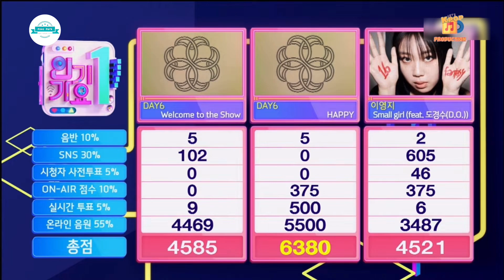DAY6 - Happy 1st win on Inkigayo today + special MC Sion(NCT Wish)